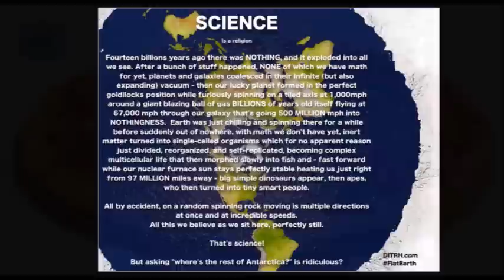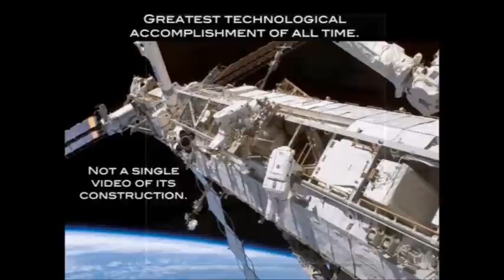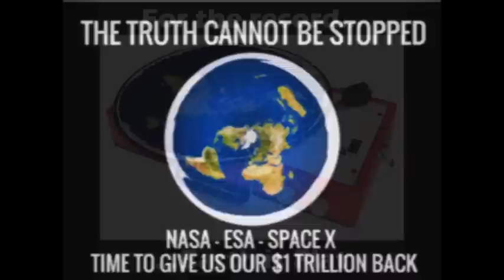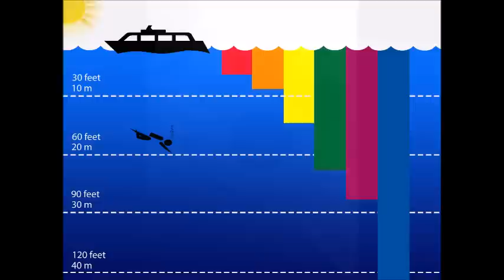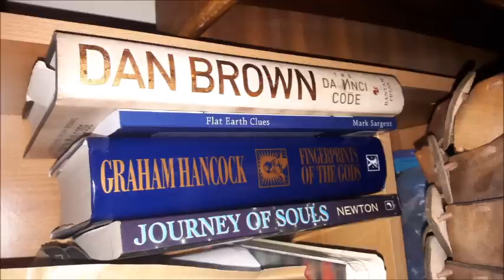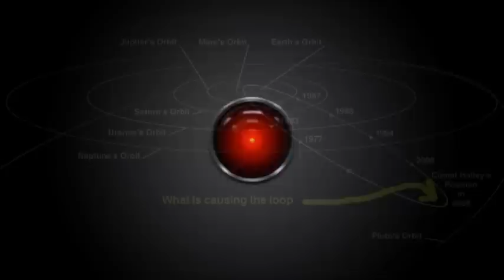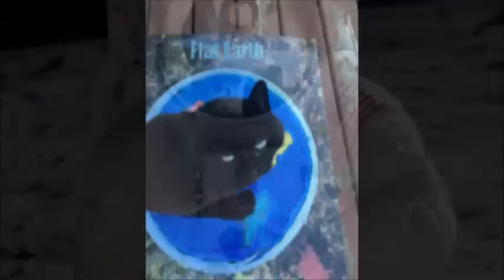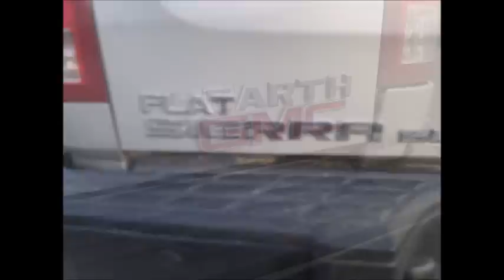Flat Earth Clues interview 396 Lost Arts podcast ✅